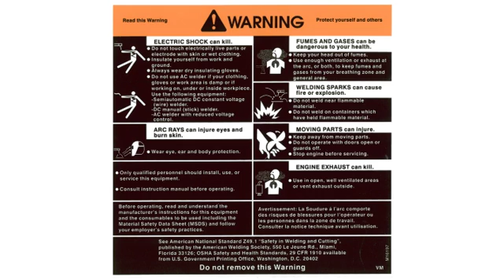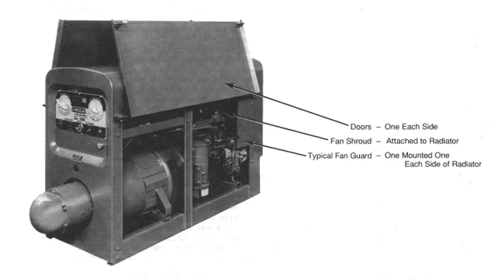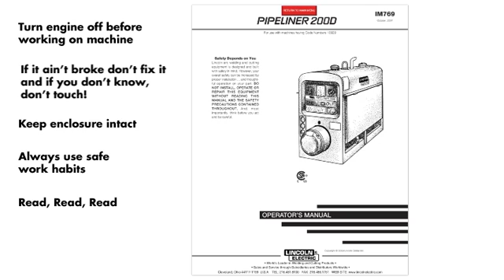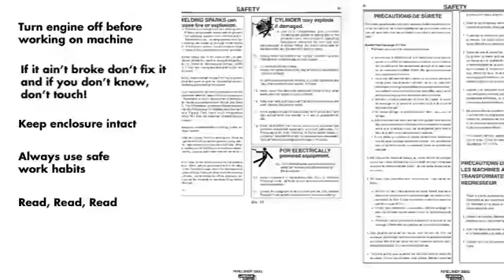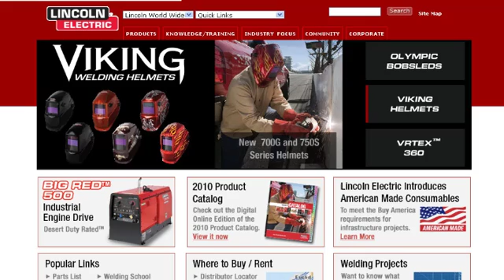Engine Driven Equipment - Mod4Chapter3